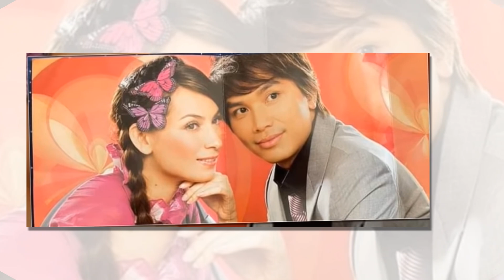24/5 - TẠI MỸ Mạnh Quỳnh trúng mánh đặc biệt ....sau khi Phi Nhung qua đời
24/5 - TẠI MỸ Mạnh Quỳnh trúng mánh đặc biệt .sau khi Phi Nhung qua đời